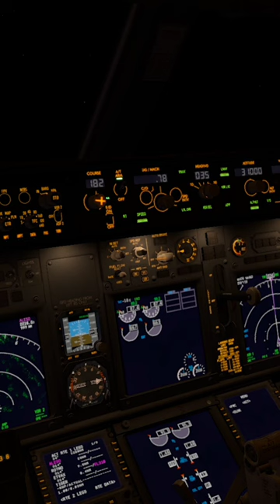Airbus vs Boeing : Autopilot Disconnect Warning